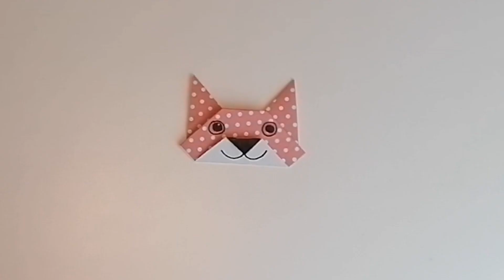Origami - Paper Cat/ mačka z papiera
Ukážka ako vyrobiť mačku z papiera